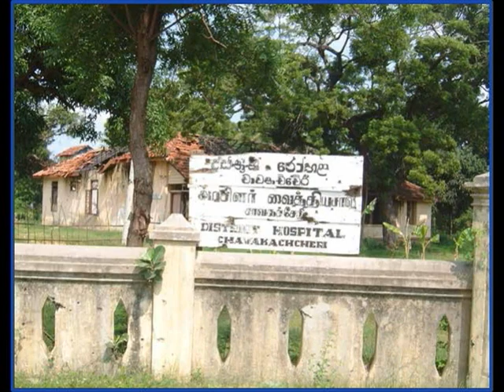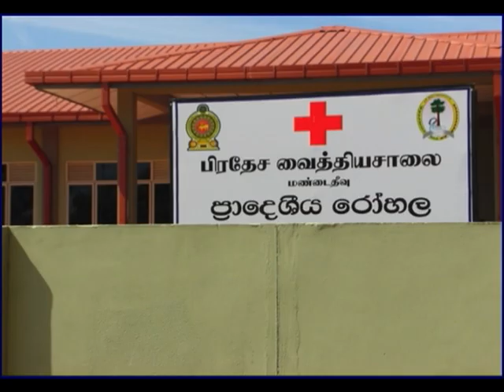Interview with Dr Ketheeswaran